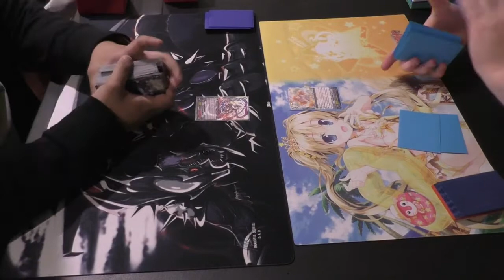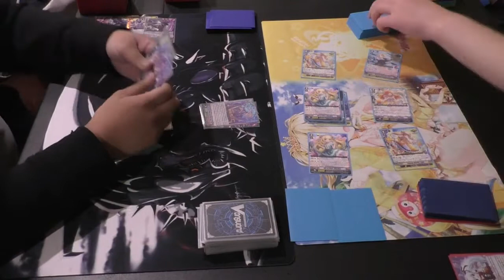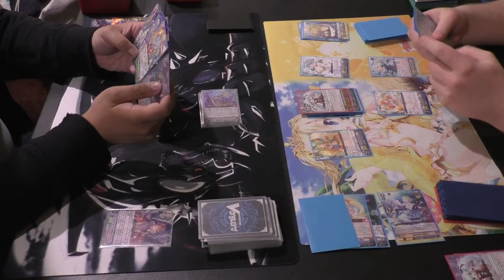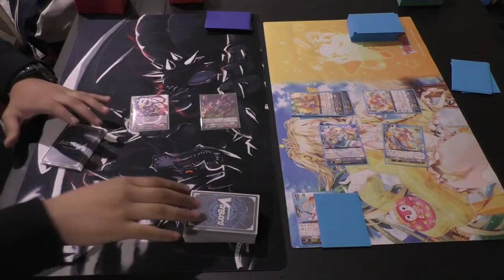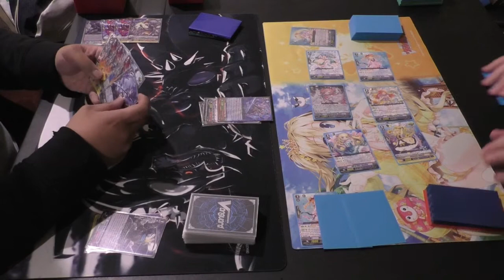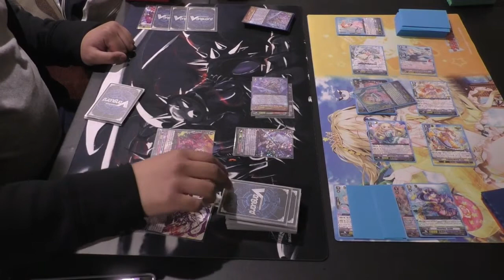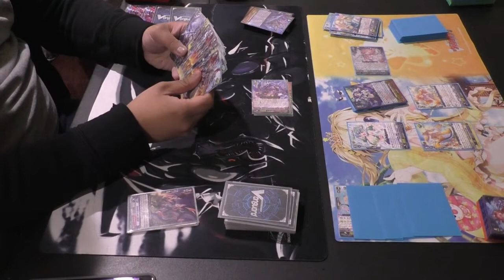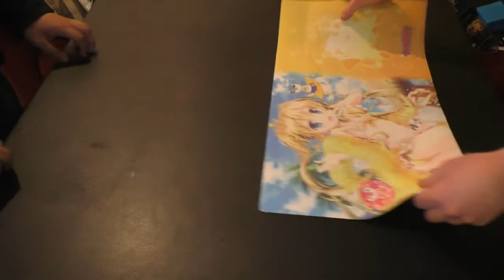Dominate Vs Ange full match.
Ange: Me
Dominate: Kigonico

Game 1: I can't do. 0:00

Game 2: No game-breaking misplays. 10:35

Game 3: Table flip simulator. 26:39